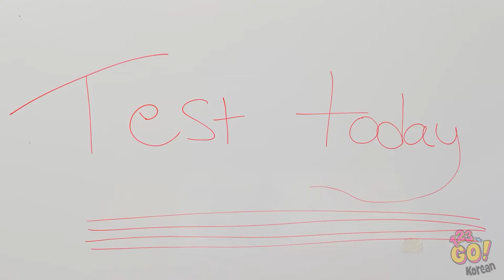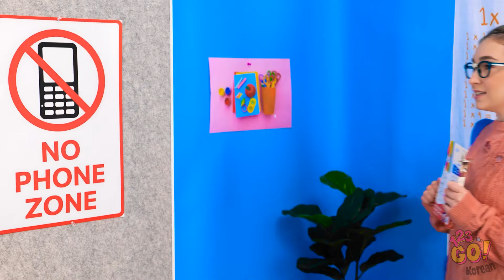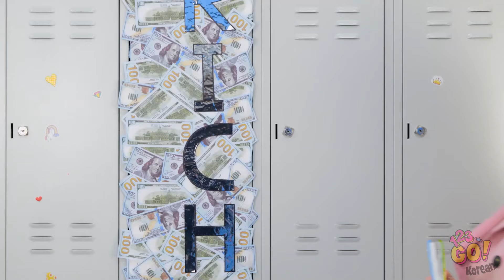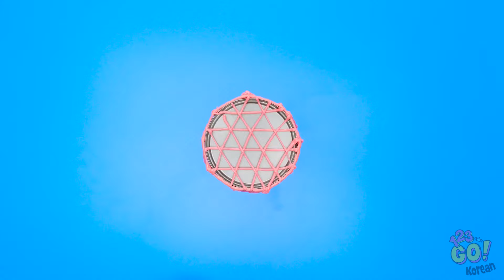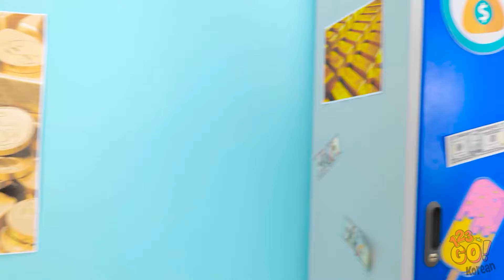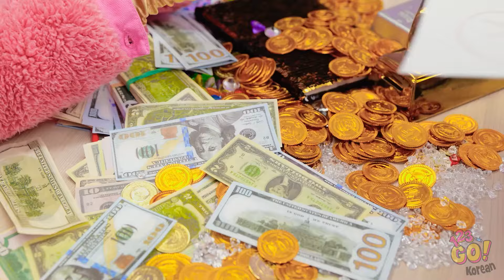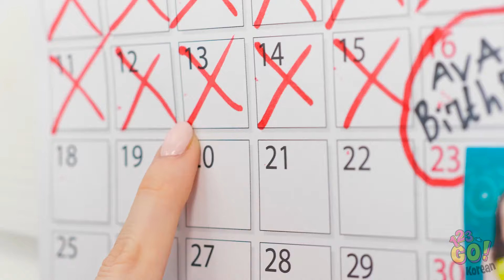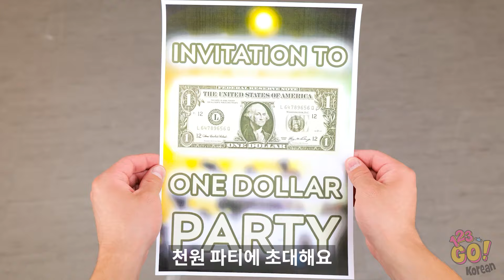안 돼! 나쁜 교장 선생님과 함께 고등학교에서 살아남기 - 123 GO의 미친 학교 상황!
나쁜 교장과 함께 고등학교에서 살아남아 말도 안 되는 학교 상황을 웃으며 헤쳐나가세요! 어려운 순간을 헤쳐나갈 수 있는 재미있는 핵과 영리한 팁을 발견하세요. 지금 바로 시청하고 고등학교의 거친 세계를 함께 즐겨보세요! 👉 전체 영상을 보려면 클릭하고 나쁜 교장과 함께 고등학교에서 살아남는 방법을 확인하세요!